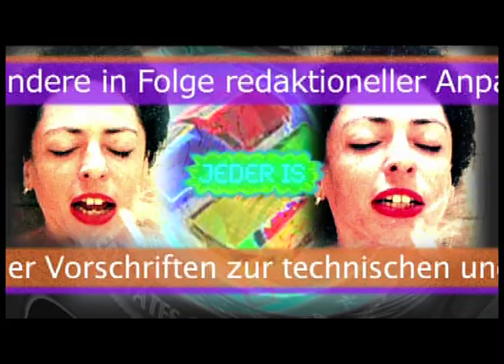Wer nichts zu verbergen hat, hat zu befürchten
Mein Song gegen Massendatenspeicherung, TKÜV, Überwachung und Aufhebung der Privatsphäre. Technische Machbarkeit multipliziert mit Gleichgültigkeit der Mehrheit gegenüber den Möglichkeiten der Konzerne und Regierungen potenziert mit der Verführungskraft der Medien. Wozu braucht man noch eine Fußfessel wenn man ein i-phone hat.